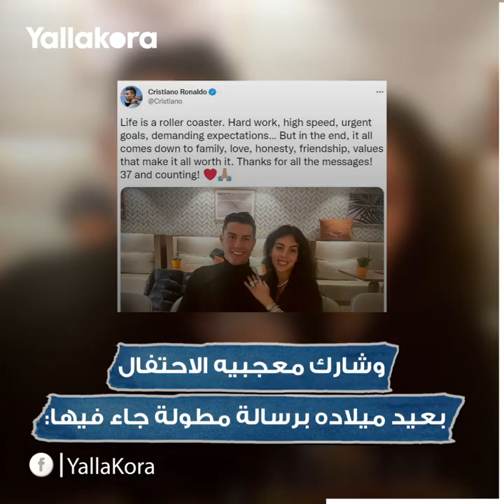متجاوزا أحزانه مع يونايتد.. ماذا قال رونالدو في عيد ميلاده ال٣٧؟